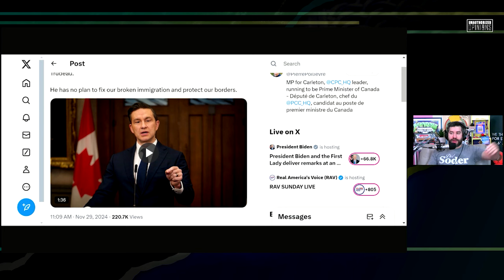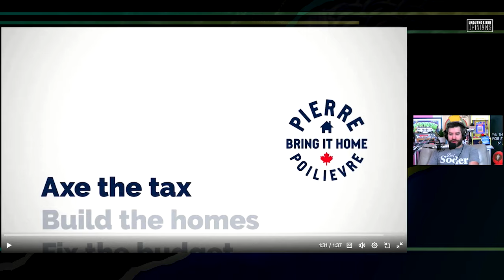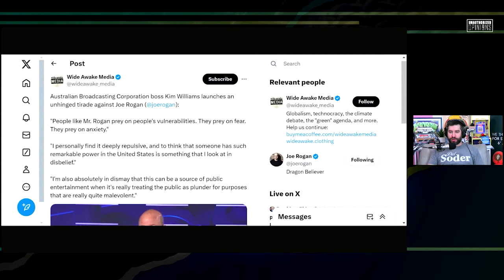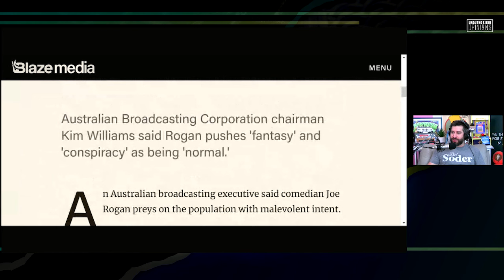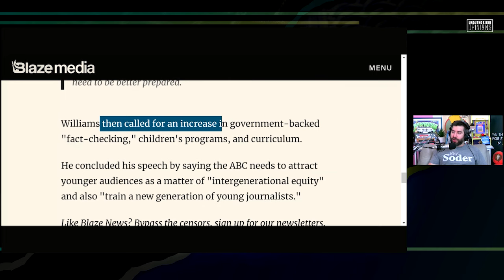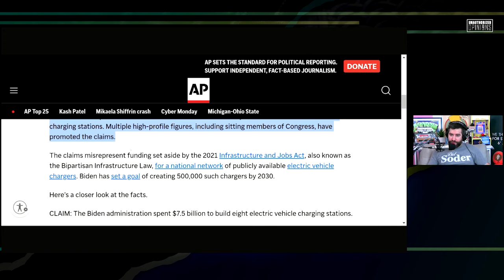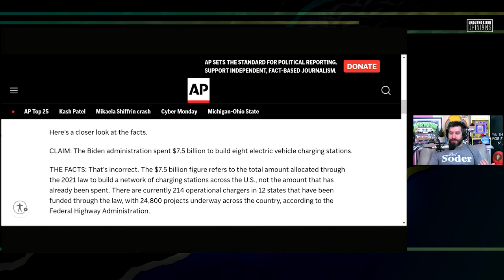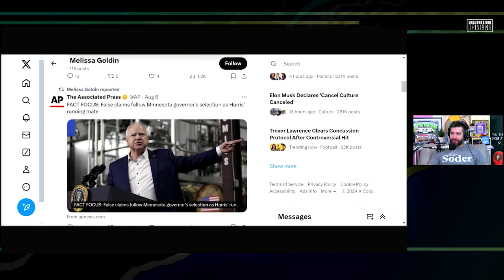Demented Minions | UnAuthorized Opinions 178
Pierre Poilievre ups his immigration rhetoric, Trudeau is still clueless, Joe Rogan is spreading Australian misinformation, and Pete Buttigieg failed EV drivers

ANDREWSAYSTV.COM

0:00 Subscribe to our PATREON
03:09 Poilievre Increases Immigration talks
10:30 Jordan Peterson Rips Trudeau
21:21 Australia blames Joe Rogan for Misinformation
30:50 US Govt Fails Electric Car Drivers